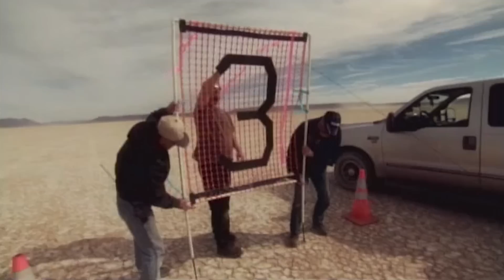North American Eagle Podcast #13 - 2013 Discovery Channel Special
Watch the 2013 Discovery Channel Special on the North American Eagle!